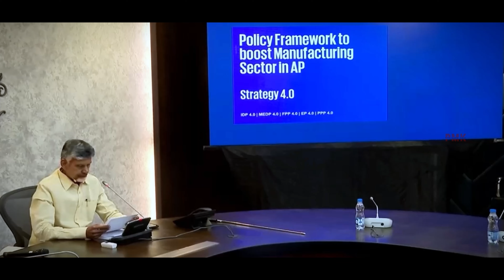Putta Mahesh Kumar || Eluru Mp || Speed of Doing Business || Nara Chandrababu || PK || AP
క్యాబినెట్ సమావేశంలో ఆరు కొత్త ఇండస్ట్రియల్ పాలసీల పై చర్చించి, ఆమోదించాం. 'థింక్ గ్లోబల్లీ, యాక్ట్ గ్లోబల్లీ' అనేది మా విధానం. రాబోయే ఐదేళ్లలో 20 లక్షల ఉద్యోగాల కల్పనే లక్ష్యంగా కూటమి ప్రభుత్వం పనిచేస్తోంది.

కొత్త ఇండస్ట్రియల్ పాలసీలు :
1. AP Industrial Development Policy
2. AP MSME & Entrepreneur Development Policy
3. AP Food Processing Policy
4. AP Electronics Policy
5. AP Private Parks Policy
6. AP Integrated Clean Energy Policy

Putta Mahesh Kumar || Eluru Parliament TDP